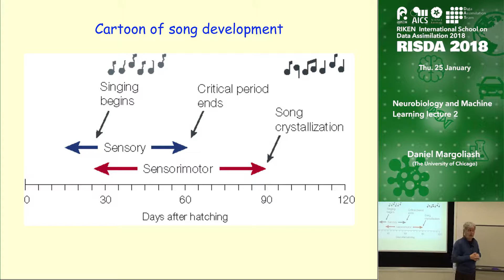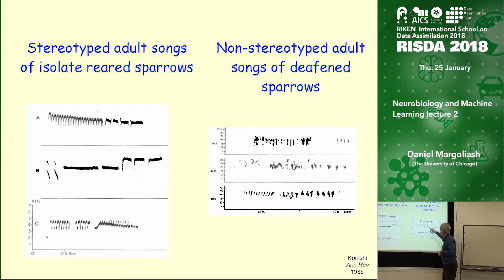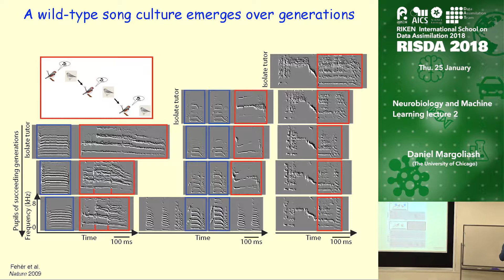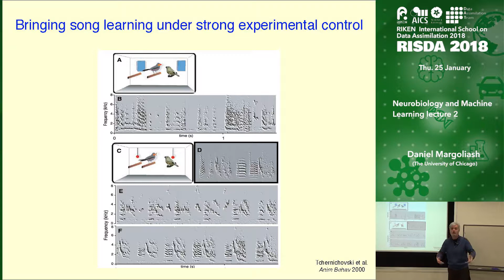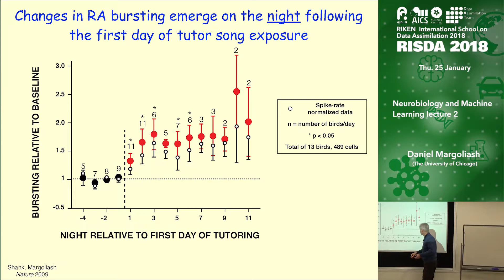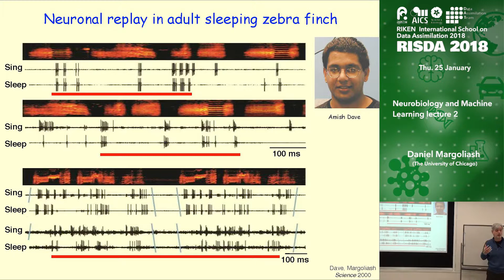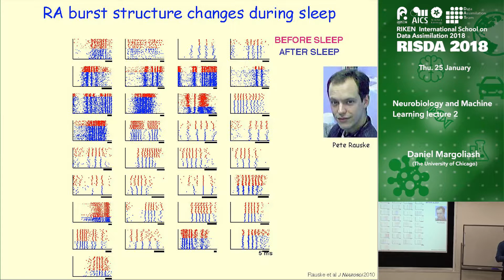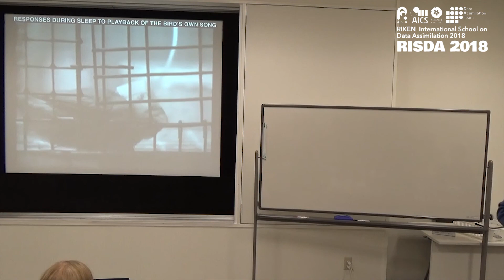Neurobiology and Machine Learning 2 ③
Professor Daniel Margoliash from the University of Chicago speaks at the RIKEN International School on Data Assimilation (RISDA) in Jan 2018. RISDA is hosted by the RIKEN Center for Computational Science (R-CCS) on Kobe, Japan (formerly known as RIKEN AICS). This video is part 3 of lecture 2 on Jan 25. The lecture was about 1 hour, and can be seen here divided into 4 parts.